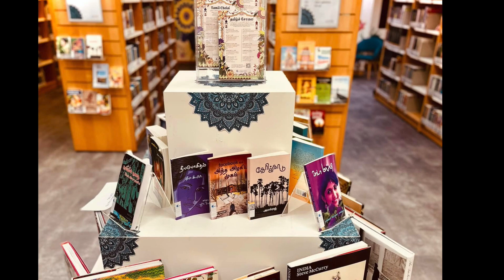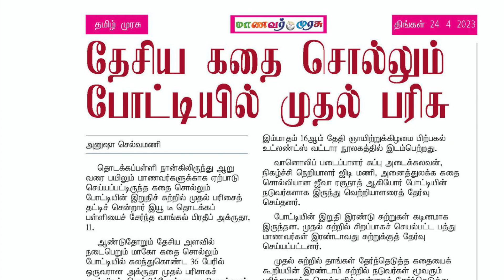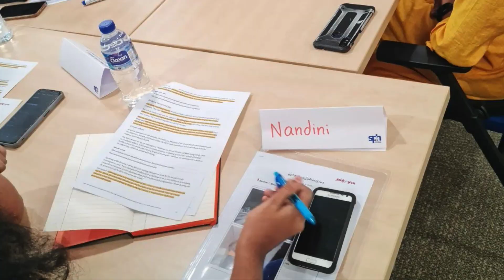Tamil Language Festival 2023 - Highlights